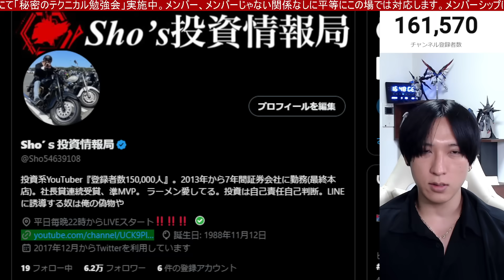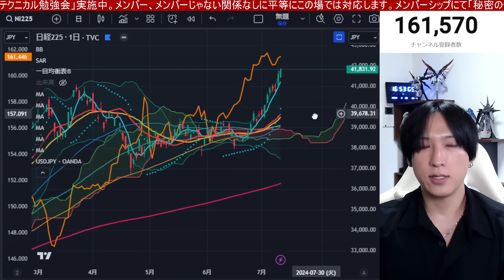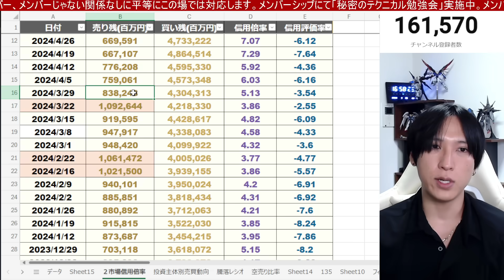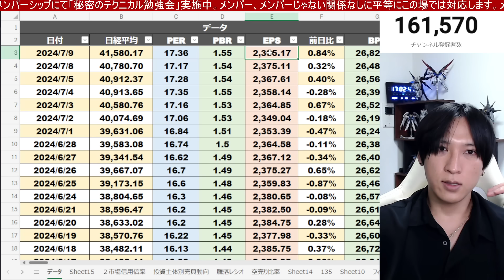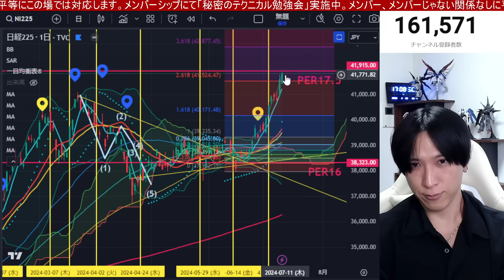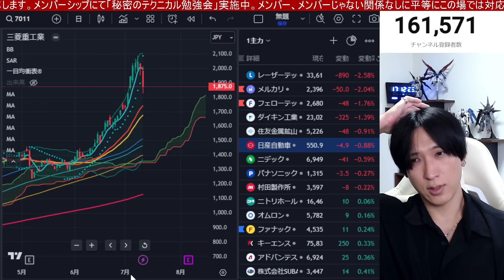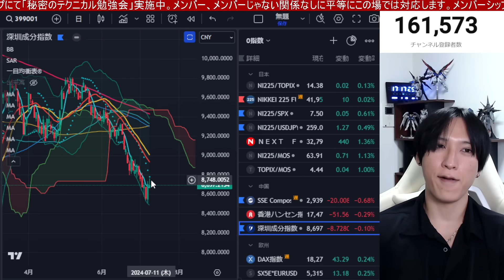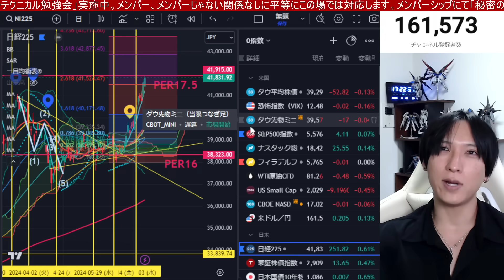7/10、三菱重工が6%急落ヤバイ‼︎海外投資家買いで日経平均最高値更新。空売り勢丸焦げでショートカバー炸裂‼︎CPI控えドル円161円突破。米国株、ナスダック、半導体株強い。仮想通貨BTC上昇。